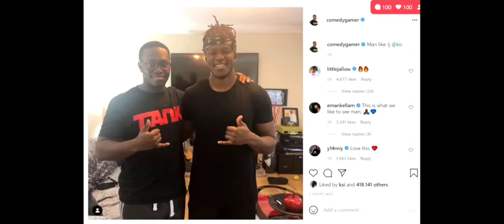KSI And Deji Reunite After Their Beef.